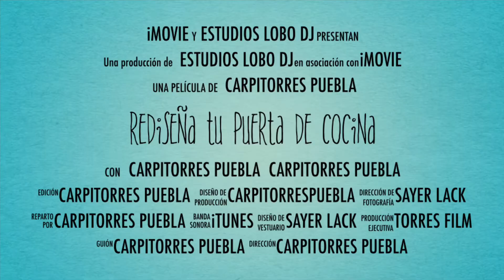Rediseña Tu Puerta de Cocina Carpinteria & Ebanistería Residencial CarpiTorres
Rediseña tus Puertas viejas con CarpiTorres Puebla.